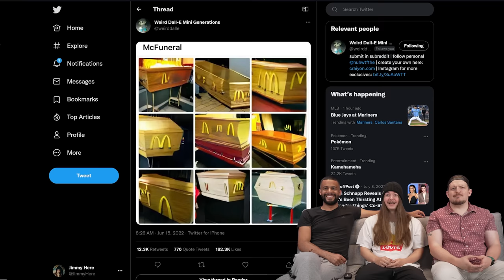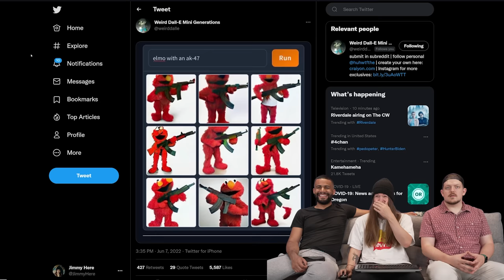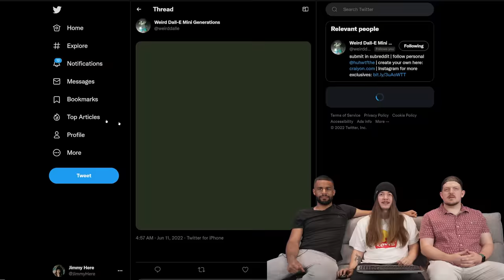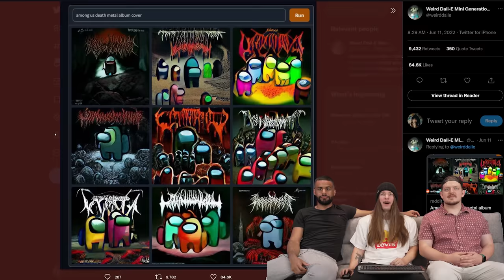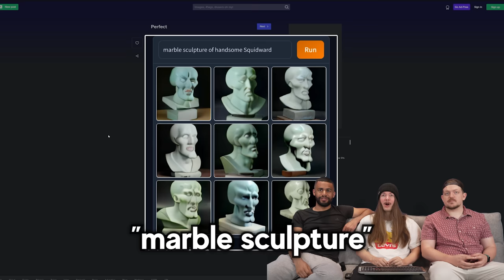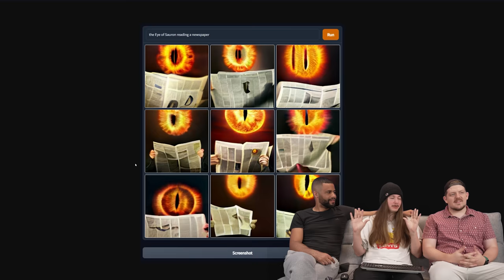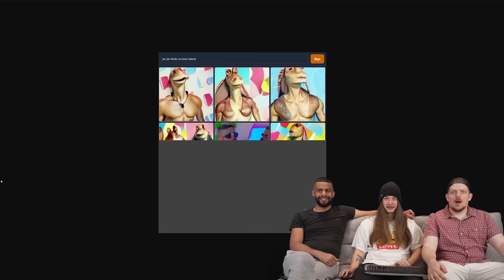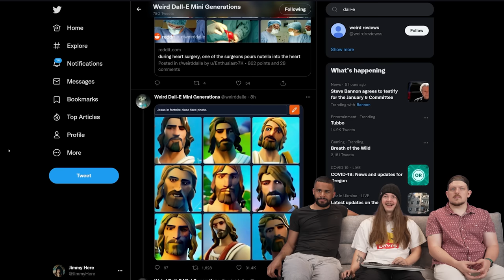A COMPUTER MADE THESE PICTURES!?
Turning on notifications give you +1 to all stats in real life (totally real)
In this episode JimmyHere, BryceUp, & ZachGG see some of the craziest pictures made entirely by an artificial intelligence computer. This A.I. is called Dall-E and has the ability to generate pictures for you simply by giving typing in what you want to see. This computer that made these pictures is WILD.